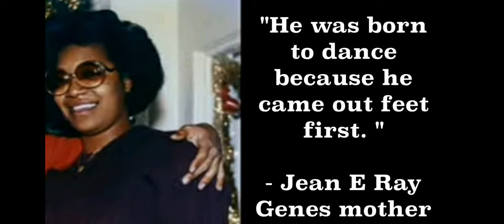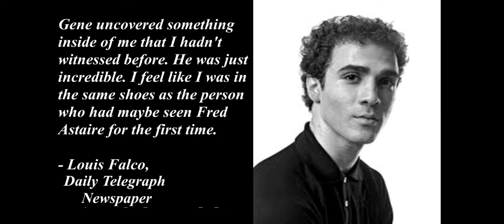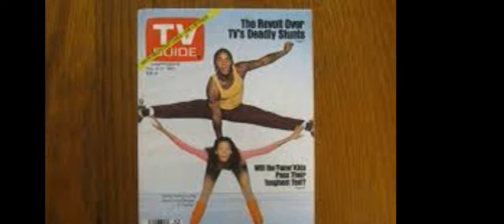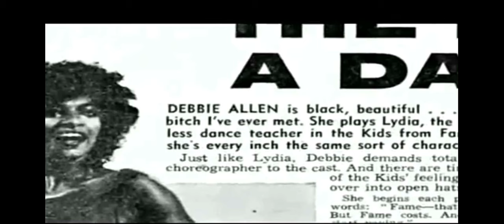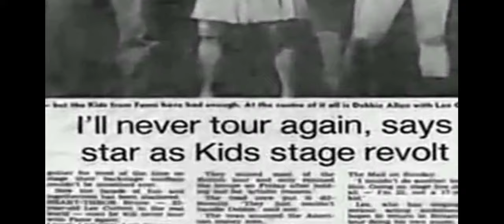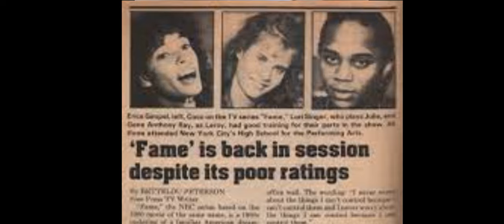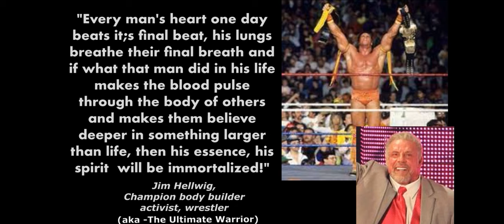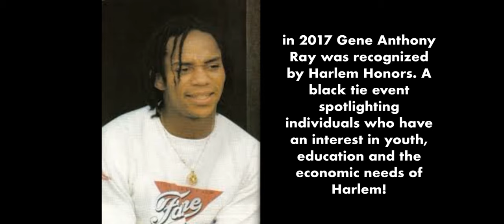Exposed Series - Gene Anthony Ray and The Fame Kids Biography, Unsung!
The Tragic Story of Gene Anthony Ray of the movie Fame!
Mother a drug kingpin
Becoming Homeless
Getting fired from Fame tv show

gene anthony ray
fame tv show
irene cara